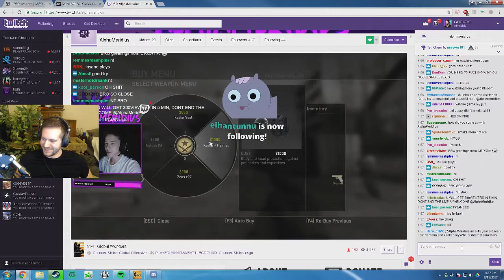DaZeD and Inventory Makeover Contestant have same reaction to clutch-fail